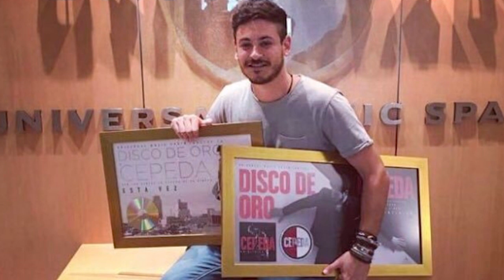¡Estaba muy equivocada! Ana Guerra confiesa su gran error con Aitana, Amaia, Cepeda o Lola Índigo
Ana Guerra se ha sincerado y ha confesado confesado su gran error con  Aitana, Amaia, Cepeda o Lola Índigo. Y es que la triunfita ha desvelado estar muy equivocada con respecto al nivel de competición de la industria musical.